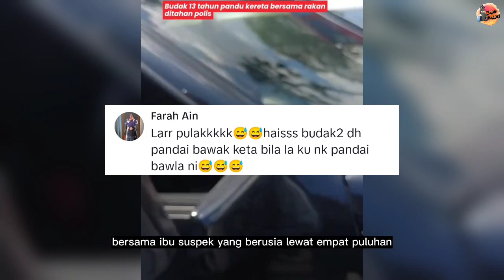REMAJA TIADA LESEN SEMPAT PANDU KERETA SEJAUH 4KM SEBELUM DIT4H@N